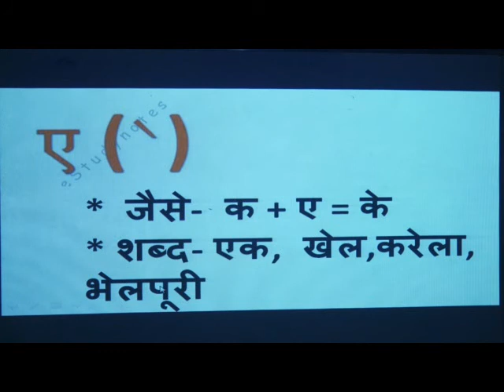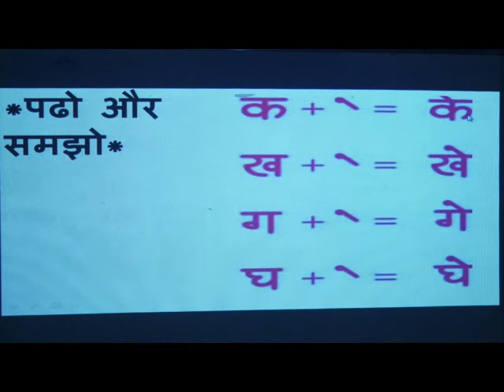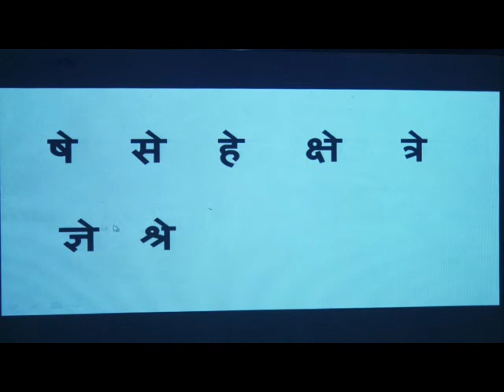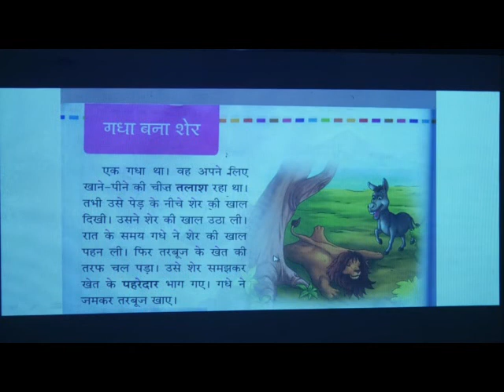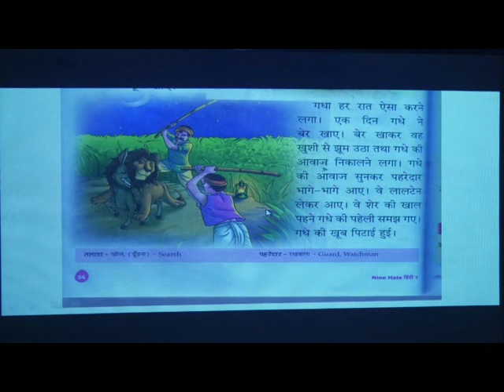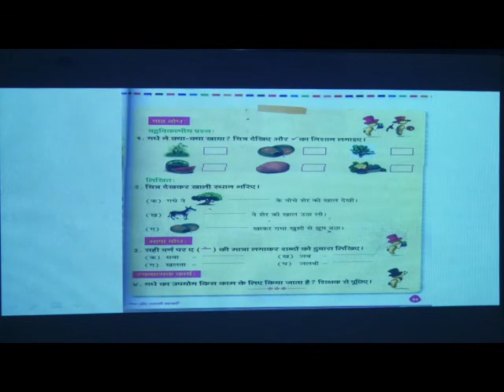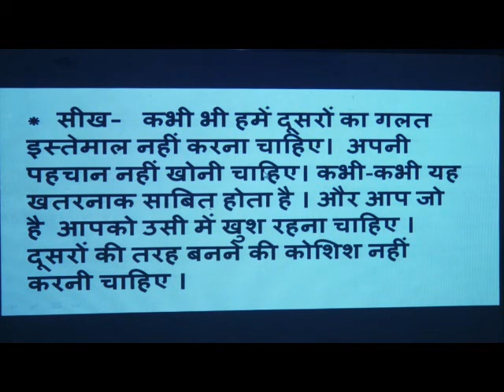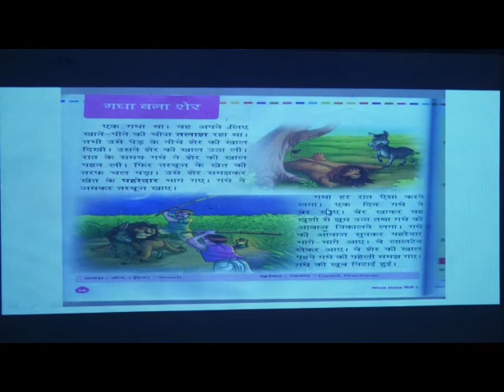Episode 17 I Hindi